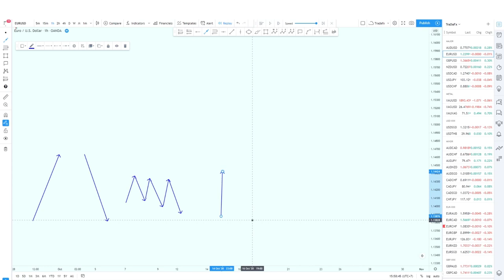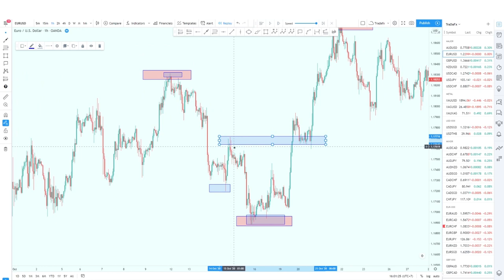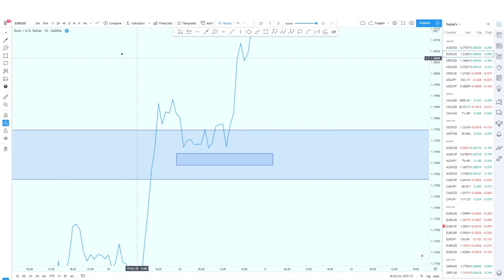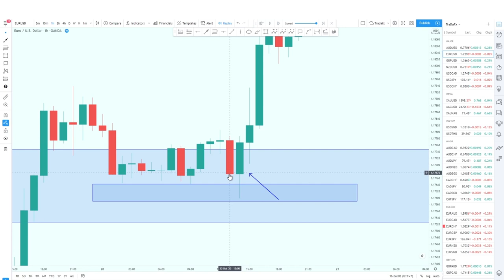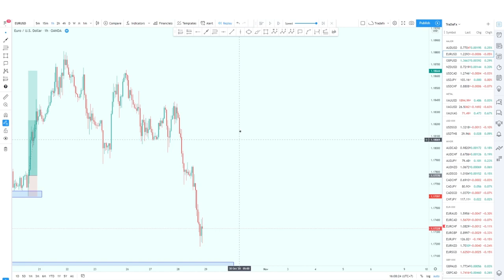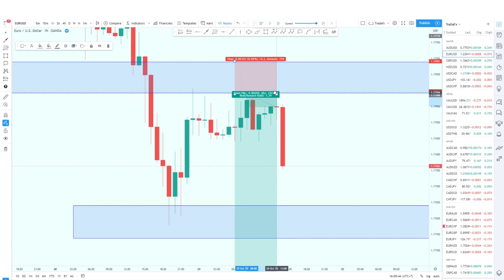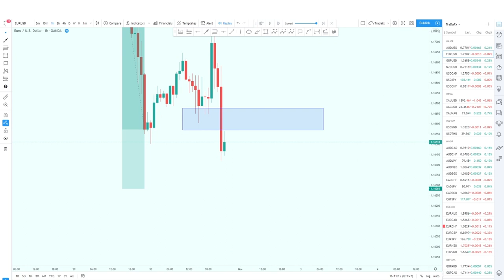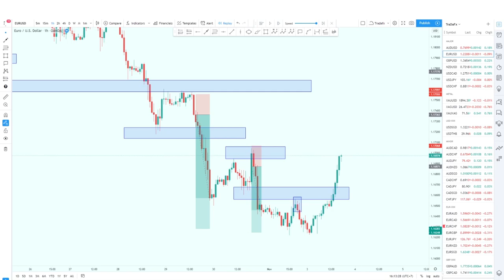Hướng dẫn cách vào lệnh theo Candlesticks Patterns | TradaFX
Candlestick Dashboard có chức năng tìm và phát hiện các mẫu hình nến Nhật hay Candlesticks Patterns trên tất cả các khung thời gian và tất cả các cặp tiền trên MT4 cho ae. Thông tin của Candlestick Dashboard sẽ được hiển thị thông qua 1 cái bảng (dashboard) tổng hợp hết tất cả các mô hình nến Nhật mà indicator đã phát hiện, và mẫu hình nến đó sẽ được đóng khung và ghi tên ngay lên chart luôn cho chúng ta dễ theo dõi.

Candlesticks Patterns, mô hình nến nhật, mô hình nến, cách vào lệnh, đặt lệnh, tradafx, các phương pháp vào lệnh, cấu trúc thị trường, xu hướng tăng, xu hướng giảm, xu hướng giao động theo vùng, key level, giá phản ứng, xác định vùng key level, chốt lời, phương pháp vào lệnh an toàn, các bước cần làm khi vào lệnh, bắt đỉnh bắt đáy,

► ĐỪNG QUÊN...